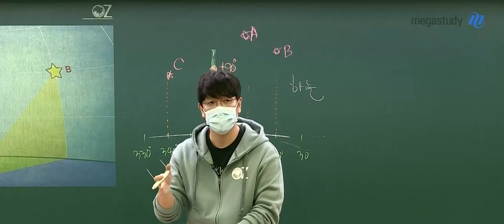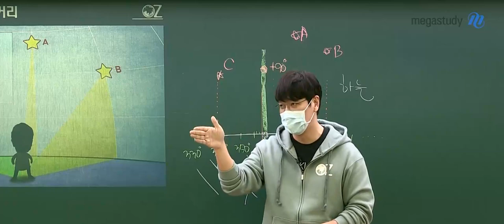[메가쌤 짤 - 지구과학 오지훈T] 지2를 공부하니 게임이 쉬워진다?!